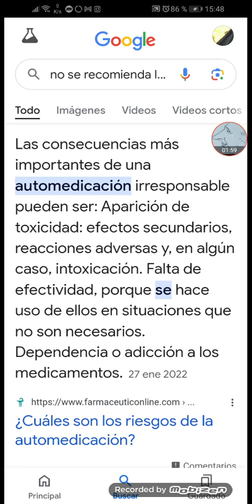Automedicación:La mayoría de las veces, NO SE PREDICA CON EL EJEMPLO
Mientras algunas fuentes, obviamente cuyo origen es, el mundo de mayor influencia anglo y del discurso capitalista, afirman que, los únicos tratamientos que dan resultados para el TOC son, la terapia cognitivo conductual y/o la farmacológica, debemos tener en cuenta que, ninguna de las dos, son tratamientos,o digamos, formas de eliminar el problema, sino que son formas de evitar, los síntomas, (se vuelve a reprimir la causa del síntoma):
lo que se reprime hoy, volverá de otro modo y con mayor intensidad mañana.
LOS TRASTORNOS OBSESIVOS Y LA NEUROSIS OBSESIVA NO SON TRASTORNOS DE ANSIEDAD!
incluso se afirma que, el psicoanálisis hace recordar, y que, es justamente el problema para muchos: Grave error!!: DEBEMOS RECORDAR BAJO ANÁLISIS PARA PODER "OLVIDAR".
O SEA, Y DICHO DE OTRA MANERA: LO ÚNICO QUE VA, REALMENTE HASTA SUS ORÍGENES ES EL PSICOANÁLISIS.
Mientras existen la llamadas terapias, y todo lo que dice curar, termina dando el sentido al síntoma,o sea como dice J. Lacan, "conduce a lo peor". Solo el psicoanálisis es un proceso que no da el sentido, sino que, este se obtiene del proceso.